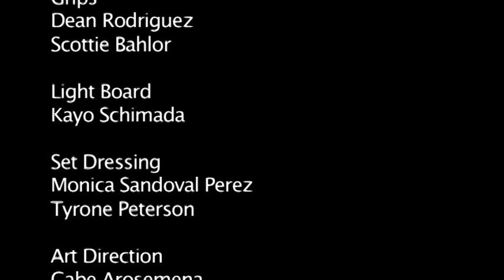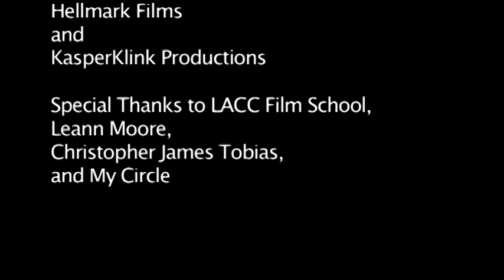Big Trouble in Little China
This is a scene from the movie, one of my all time faves. What you are watching is LIVE acting and filming on a soundstage, with an audience in the background. There are no cuts or takes- just the one. And due to my actor being unavailable at the last minute, I was forced to play Lo-Pan, the evil boss of Chinatown. an ederly Chinese man!!! I even yell in Chinese! It's pretty funny in the laughing at you sense, but the other stars are great. Check it out.